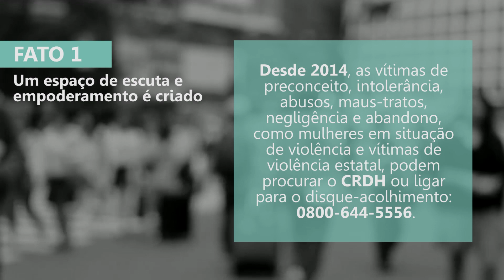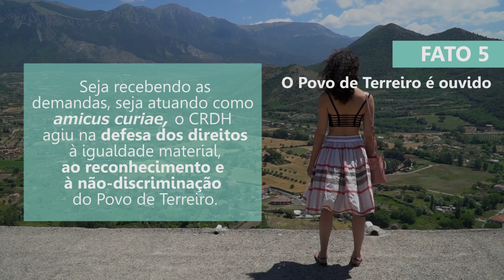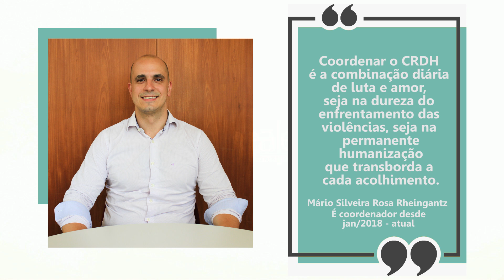Centro de Referência em Direitos Humanos - 5 ANOS EM 5 FATOS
No dia 17 de janeiro de 2019, o Centro de Referência em Direitos Humanos (CRDH) da Defensoria Pública do Estado do Rio Grande do Sul (DPE/RS) completou cinco anos de sua fundação.

Criado em parceria com Secretaria de Direitos Humanos da Presidência da República e apoiada por diferentes entidades da sociedade civil, o Centro atua na construção de estratégias para enfrentamento e superação da violência e afirmação dos direitos humanos.

Confira no vídeo os 5 principais fatos desses últimos 5 anos.